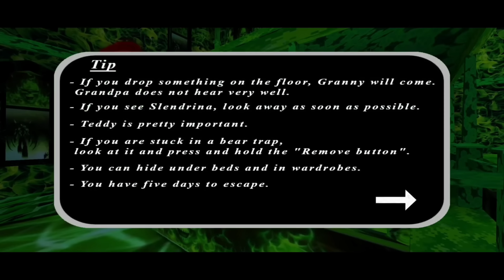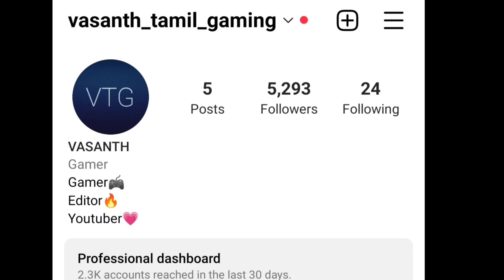Granny 3 zombie mod full gameplay in tamil/Horror/on vtg!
Be careful!